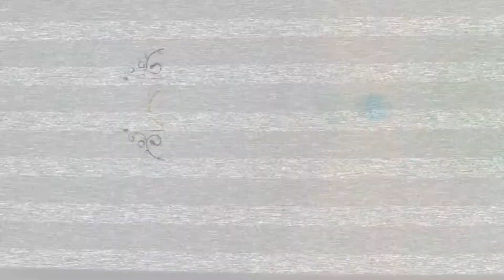BREAST AUGMENTATION 5 MONTH UPDATE…..DO I REGRET IT?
STATS
Preop: 34C
PostOp: 34D
Type of Implant: Silicone
Implant Profile: Moderate Plus Profile
Implant Size: 325cc
Implant Position: Under The Muscle

Filming Equipment
Camera: Canon 80D
Lens: Sigma 18-35 MM lens
50 mm lens
Vlogging Camera: Sony A5100